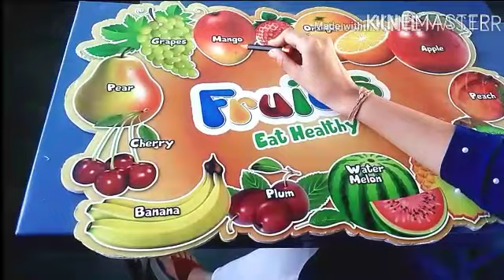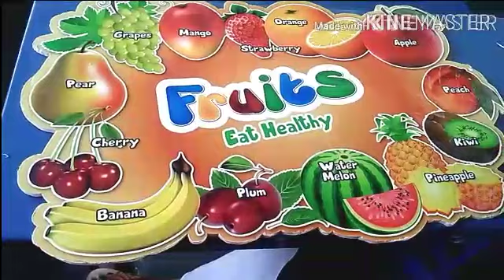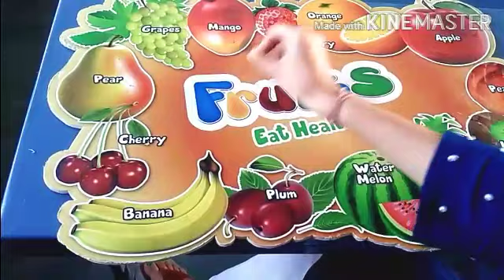HKG Fruit Name